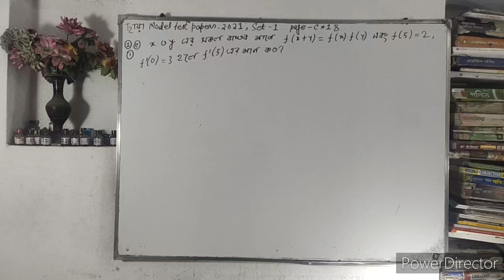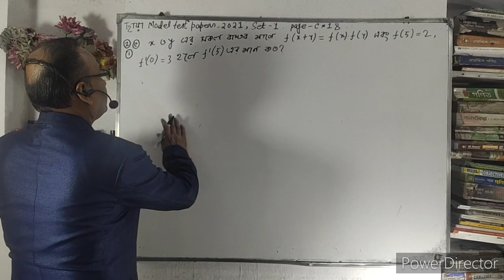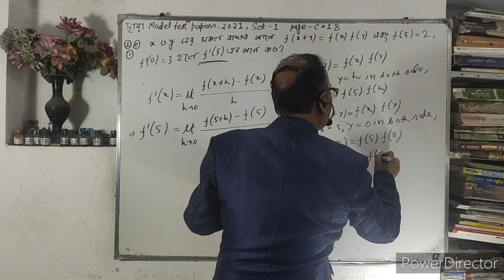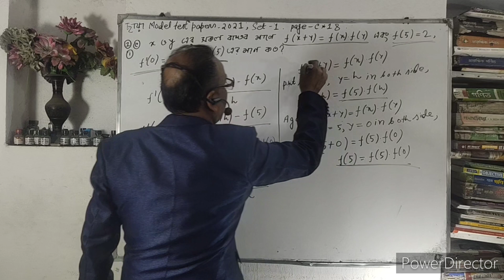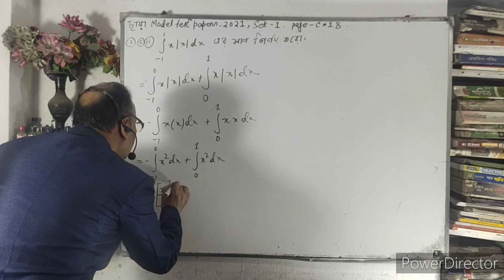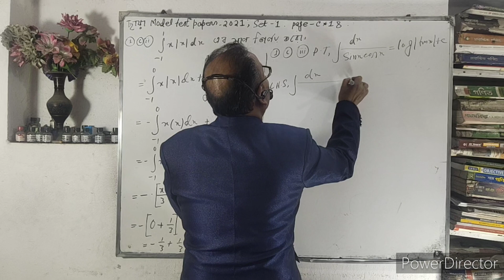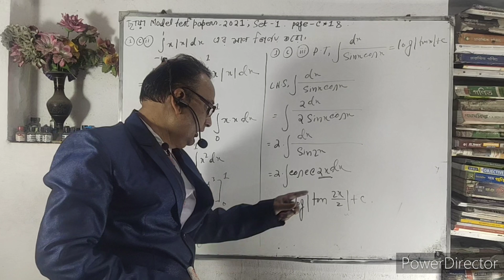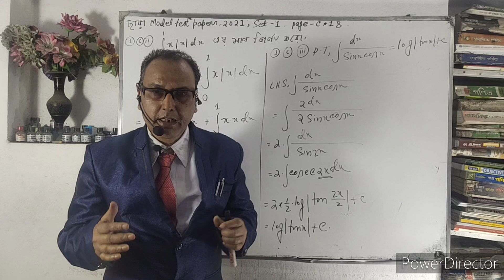উচ্চমাধ্যমিক অঙ্ক প্রস্তুতি 2021 // ছায়া model Test Papers // পার্ট-9 //Bengali // HS SCIENCE //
Our Channel is very helpful for polytechnic(jexpo),C.G.L Exam,Rail,Bank,Group'D',Food Supply,S.S.C,W.B.J.E.E,W.B.C.S.E,JEE Main,Voclate and other competitive exam's students.In this video,I solved some important problems of Chhaya model test papers 2021 hs science for H.S students 2021.You all join with us.Subscribe our channel for new videos.